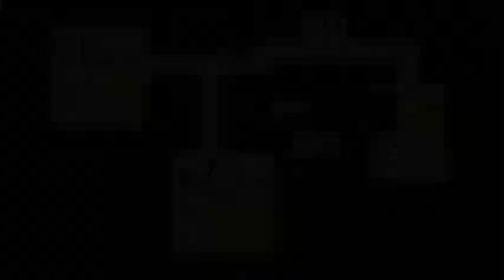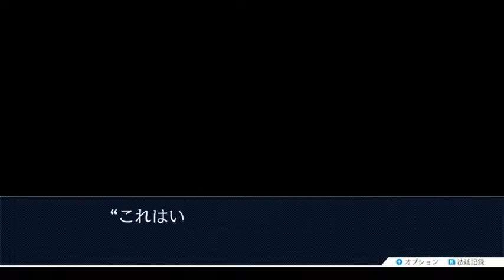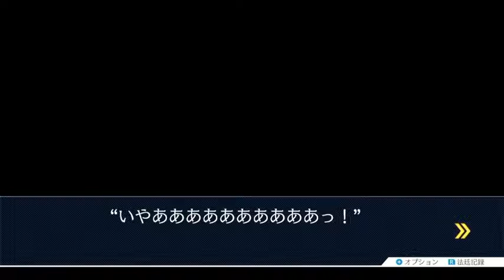トノサマン裁判決着！【逆転裁判】#13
メインではアニメの詠唱等を英語に直したりしてますが今はゲーム実況などしてます。
ネタバレは控えていただければ幸いですが、助言や感想などは大歓迎ですのでコメントお待ちしてます！